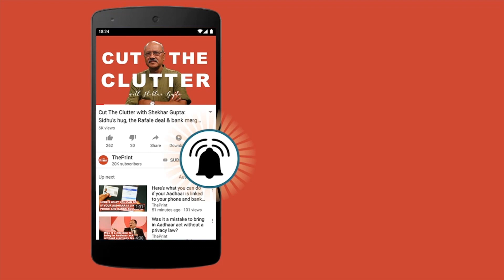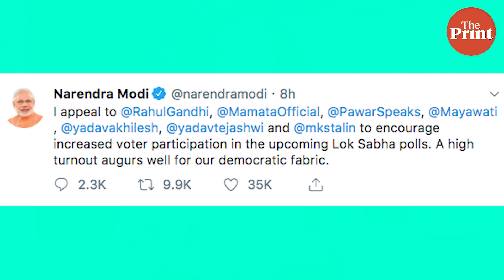Among BJP's big concerns for Lok Sabha polls - Voter turnout